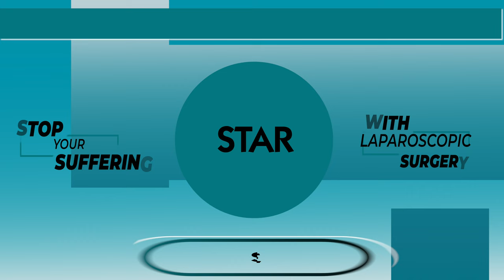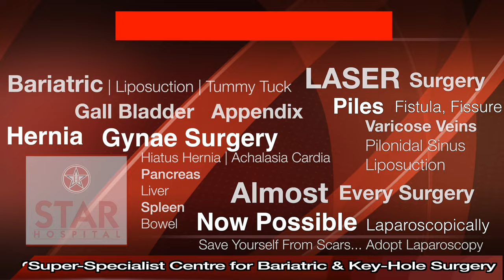Fibroid Uterus Treatment in Panchkula | Fibroid Uterus Surgery in Panchkula | Fibroid Uterus Doctor